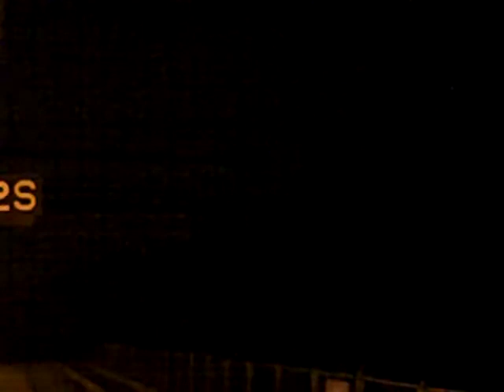CSX Q439 ROLLS WEST THRU YARDLEY PA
7/9/13  This is CSX Q439 as it rolls West thru Yardley Station PA. The power was CSX #4724 (SD70MAC) leading and #7503 (C40-8) trailing.